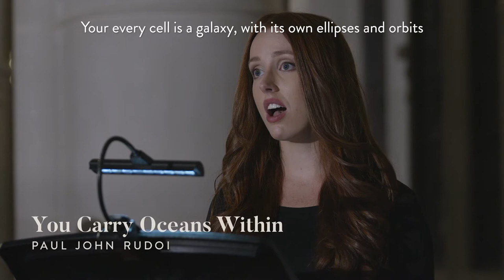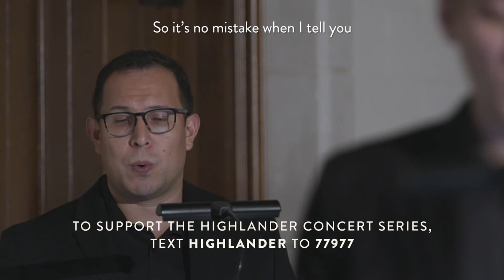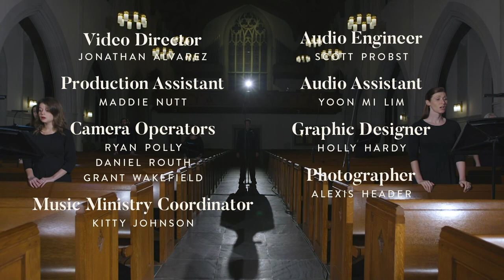You Carry Oceans Within by Paul John Rudoi | October 18, 2020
In case you missed it we held a virtual fall concert featuring “You Carry Oceans Within”, written by Paul John Rudoi and performed by our very own Highland Park Chorale. “Oceans“ comes from the 2-movement piece entitled “Spheres of Influence”, which discovers the wonders of all created beings’ biology and the ‘galaxy’ found within. Because the first movement explores the galaxy from the perspective of a comet, we can then see our oneness with all of God’s creation.

If you'd like to partner with us and support future concerts and performances text HIGHLANDER to 77977.

This concert series is funded entirely through the generosity of our patrons and audiences who come from all around the metroplex.

Established in 1975, the Highlander Concert Series of Highland Park Presbyterian Church uniquely contributes to the cultural life of the community in glorifying God and exercising the creative gifts of music through vocal and instrumental performance.

This performance was filmed and recorded at Highland Park Presbyterian Church in Dallas, Texas. All musicians, production crews, and staff operated in accordance with local and state laws in order to prevent the spread of COVID-19 including face covering, social distancing, and avoiding physical contact.